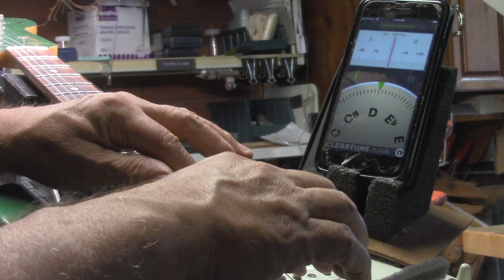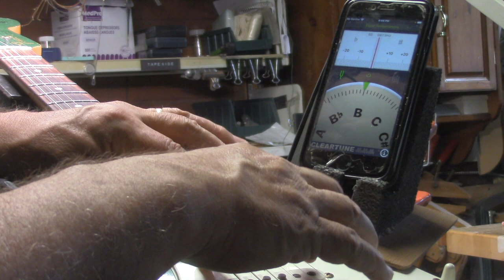A Compound Radius for your Stratocaster@StringTechWorkstations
GUITAR REPAIR TIPS@StringTechWorkstations

750 + Videos, offering a deep resource of information for Luthiers / Guitar Techs  and Guitar Enthusiasts.

No Workshop ? No Problem.

With the explosion of Kit-Guitars on the Market; many are now choosing to set up a home workshop and to assemble their kit guitars and make adjustments in the comfort of their own home.

Texas / California / Calgary / Winnipeg / London / Paris and dozens of other US and Canadian destinations.

These workstations and accessories have opened up a whole new world for Guitar Techs and Guitar enthusiasts.

I remain ever grateful for the encouragement and support from all of my Students / Patreon Subscribers / Customers / TechDeck owners and YouTube Subscribers, as we all continue to "Make the World a Better Place" ... one guitar at a time.

Gratefully,

Michael McConville